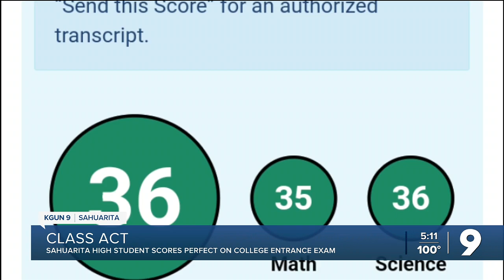Sahuarita perfect ACT score